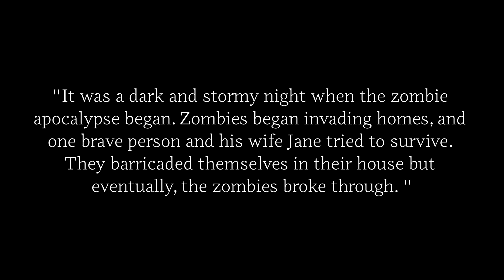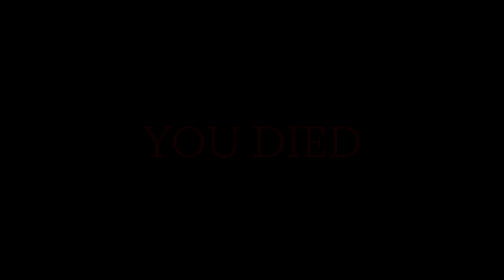ZOMBIE HOUSE INVASION Mixed Reality Horror Short - Made with 'Zombies in Your Home'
Instead of a regular review of Zombies in Your Home VR Game for Quest 2, I decided to demonstrate it in a more creative way. Created a horror short for Halloween using the game, short background story and added sound and visual effects. I love mixed reality and the gaming and creative options these type of games enable.

🧟 REVIEW
If you see a game like "Zombies in Your Home", you can see the gameplay innovation, but as of the time of writing, I understand that the Meta Quest mixed reality technology is still very limited.

Having said that, when I see games like "Zombies in Your Home", I see a great creative opportunity, and the short movie I made was done using the game alongside video editing and adding sound effects.

I love mixed reality, and right now it is experienced mostly on phones. But using phones to experience a game like that is limiting the experience and immersion. Now, thanks to the passthrough capability of the Quest (and even better with the Quest Pro), we'll have the option to try out many amazing mixed reality experiences similar to this.

I want to share my great admiration for the developer who made this app. I had a blast using it and making this video instead of just a "regular" review video, to better showcase how this tech can be used for both gaming and storytelling and other creative options.

Happy Halloween! 🎃

This video is a work of fiction. All characters and events in this video are entirely fictional. Any resemblance to actual persons, living or dead, or actual events is purely coincidental.

Made using 'Zombies in Your Home' Meta Quest VR game enhanced by music, sound and visual effects to demonstrate the creative possibilities of such mixed reality experience, not just as a game but for creative possibilities. Passthrough recorded on PC using SideQuest's built-in SrcCpy option.